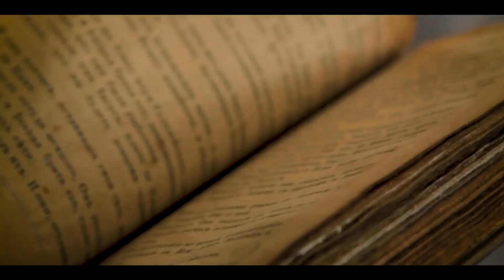PROTESTS, REVELATION & FUTURE AFTER PANDEMIC 😮| You Will Not Believe This!!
PROTESTS, REVELATION & FUTURE AFTER PANDEMIC | Message For Humanity

(IT IS TOTALY FREE)

If you would like to help to spread the message, feel free to help me translate my videos here [Your help is much appreciated]: